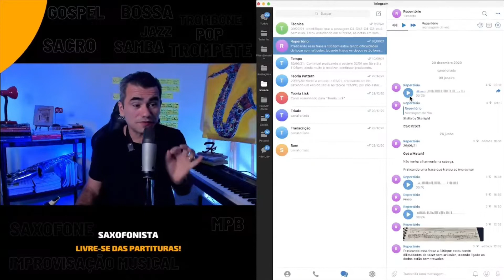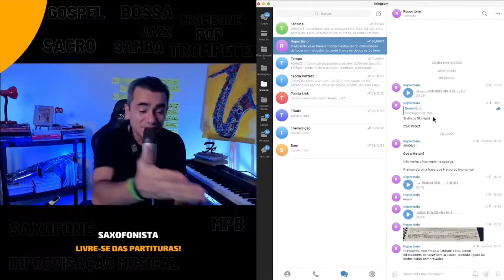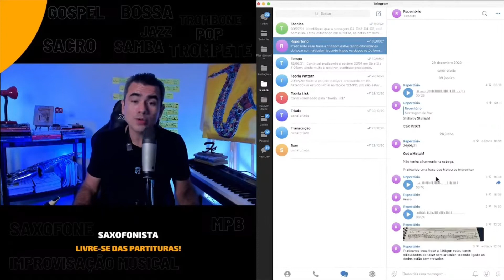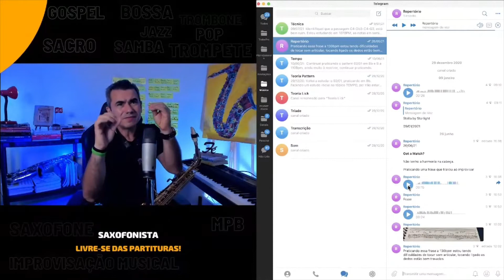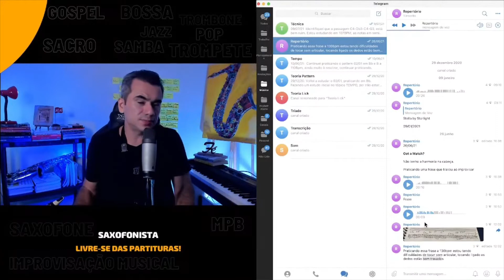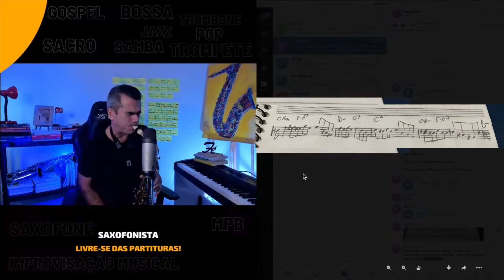Obrigatório Para Quem Não Tem Tempo de Praticar o Saxofone | Elias Coutinho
Se você acha que se organizar é algo trabalhoso, saiba que pra ticar sem organização é um trabalho rápido e perdido.